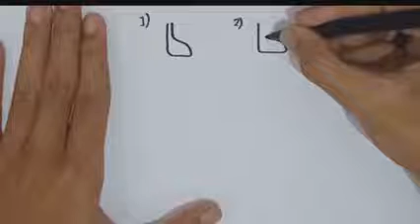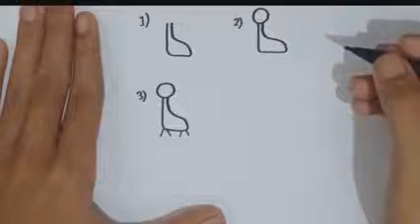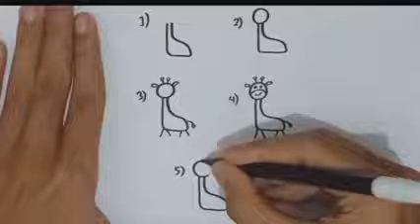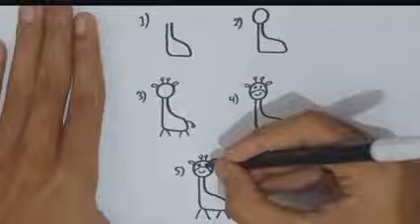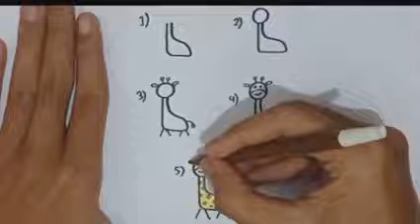HOW TO DRAW GIRAFFE | STEP BY STEP TUTORIAL | EASY DRAWING FOR KIDS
Hi Everyone !!

In this Video, We will show You "How to Draw Giraffe" Step by Step with Easy Drawing Tutorial for All Ages.